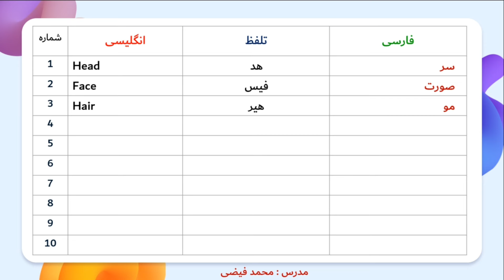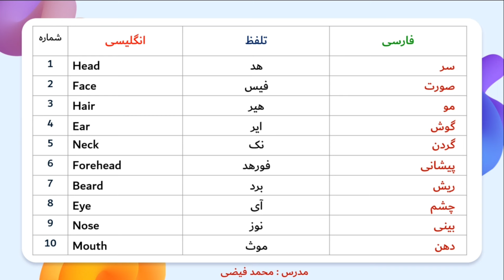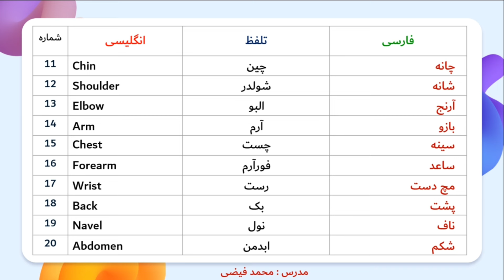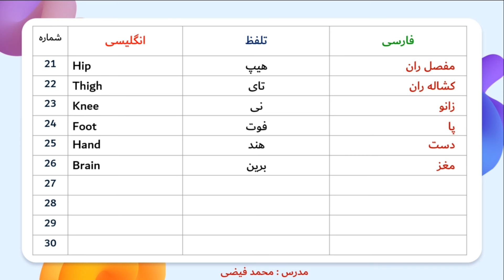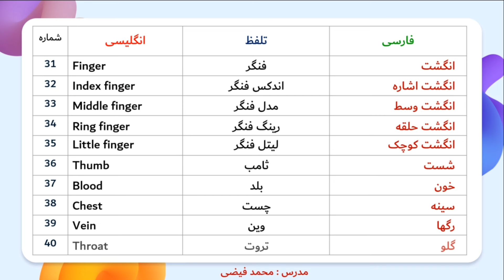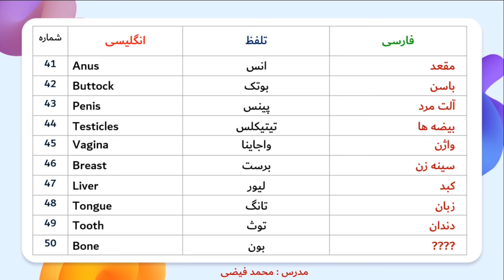لیست همه اعضای بدن به زبان انگلیسی با تلفظ و معنی فارسی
خوش اومدین به این جلسه درسی از کانال خودآموز - من محمد فیضی هستم و قراره باهم زبان انگلیسی رو یادبگیریم.

آموزش زبان انگلیسی ازابتدا
آموزش مکالمه زبان انگلیسی
آموزش محاوره زبان انگلیسی
englishanyone
private english lessons online
english lessons online
preply learn english
english teaching
private english lessons
englishpage grammar
online conversation in english
teaching language online
study english as a second language
online english classes for adults
online english school
fluency tv english
online english programs
online tesol programs
advanced english lessons online
آموزش زبان انگلیسی از ابتدا
آموزش زبان انگليسي از اول
انگليسي رو بهتر صحبت کنید.

آموزش زبان انگليسي در کانال یوتیوب خودآموز
مدرس: محمد فیضی
سلام
خیلی خوش اومدین. من محمد فیضی هستم و اینجا جایی ی که شما قراره زبان انگلیسی رو از صفر تا صد با روش های جدید و ساده یادبگیرید.
من تمام تلاشم رو میکنم تا هفته یی چند ویدیو براتون منتشر بکنم و امیدوارم درس های این کانال براتون مفید واقع بشه.
برنامه پخش ویدیو قرار ذیل است
شنبه :  گرامر زبان انگليسي
دوشنبه : آموزش محاوره و مکالمه انگليسي
چهارشنبه : آموزش لغات پرکاربرد انگليسي

برای حمایت و دلگرمی بنده کانال یوتیوب بنده رو سابسکرایب کنید. و پیج بنده رو فالو کنید.
موفق و کامگار باشید 😊❤️